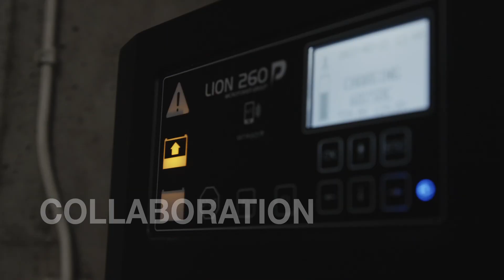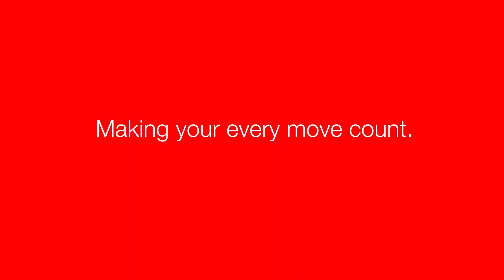Li-ion Powered Electric Forklifts Transform Logistics | NorSea Norway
NorSea in Norway has implemented the latest Kalmar Li-ion powered Medium Electric Forklift Trucks, enhancing their logistics operations while significantly reducing emissions. With a robust charging setup optimized for efficiency, the customer has successfully integrated these electric forklifts into their daily operations, particularly in the demanding oil and gas industry. Learn more about Kalmar Electric Medium Forklift Truck

Kalmar Electric Medium Forklift Truck is an eco-efficient solution designed for the 9-18 ton capacity range, ensuring optimal productivity and safety. Tailor your forklift with a choice of Lead Acid or Lithium-ion batteries coupled with various charging options tailored to meet your business needs. Kalmar Electric Medium Forklifts Trucks deliver exceptional performance, emitting zero carbon emissions, and can be equipped with versatile masts and a range of attachments, enabling efficient and secure handling of loads up to 18 tonnes.

With a rich heritage since 1949, Kalmar has been the preferred brand for quality-aware forklift drivers and owners, renowned for their efficiency, safety, reliability, and low operating costs. Join Kalmar in its commitment to sustainable practices, ensuring reliable and safe operations for your business needs while offering the widest range of cargo handling solutions and services to ports, terminals, distribution centers, and heavy industry.